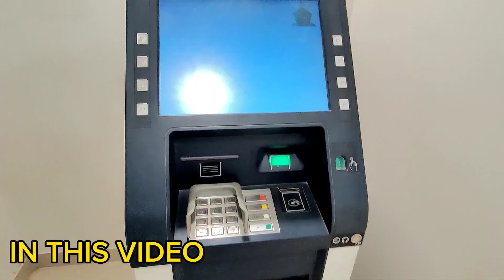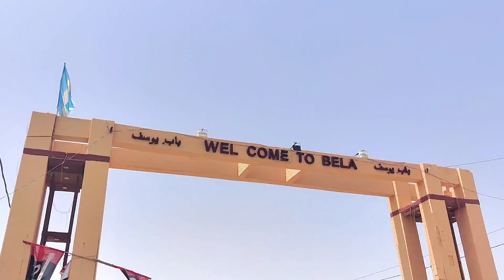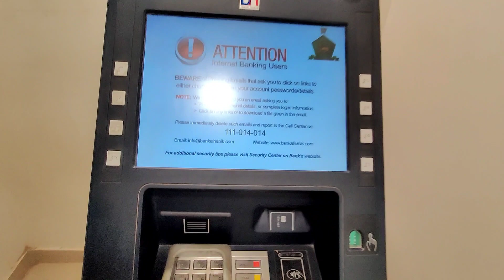finallay soada hogaya 145k | karachi sai 180km kai faslay pai aisai janwar mazah he ajaye | 2023soda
Welcome to My Official YouTube Channel BH Daily Vlogs

assalam o alikum to guys kaisai hai ap log umeed karta ho kai mera ye aj ka vlog jo kai jis mai hum mandi gaye thy or qurbani ka janwer leya hai to umeed karta ho kai mera ye aj ka vlog ap logo ko pasand aya hoga thanks .

Mai hu BUrhan hayat umeed karta hu ki aap loog bohat he achai sai aur bohat he mazai mai hongay!

I am Mureen Burhan hayat. I'm from Karachi. I create vlogs. 📸🎥

I love travelling🏝🛤, cycling 🚵‍♀️ and trekking🗻🧗‍♀️

Yaha tk aaye ho toh subsribe kar ke jana!